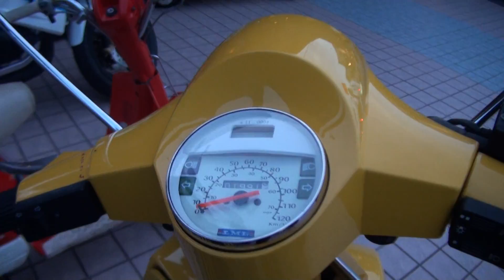LML 125 Star DLX STAR Deluxe 4S 125 LMLジャパン